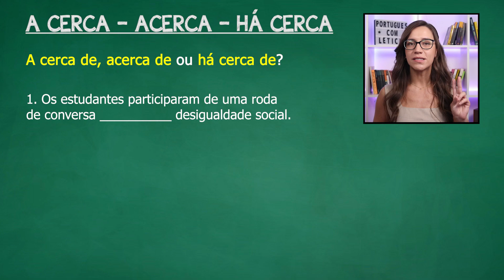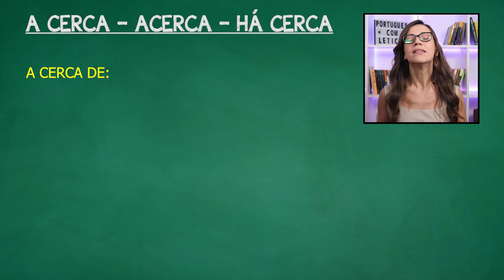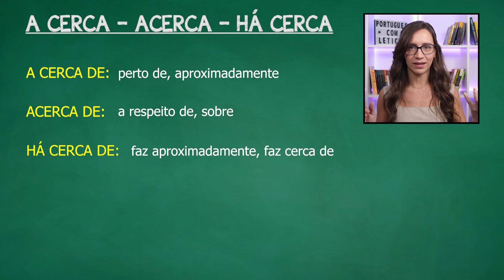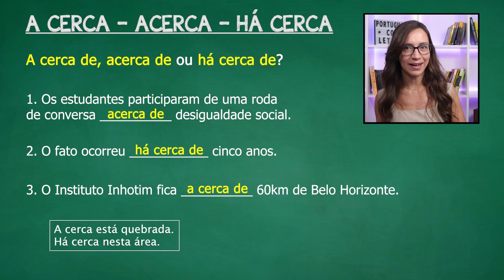A CERCA DE, ACERCA DE e HÁ CERCA DE | Diferenças sobre as expressões | Português com Letícia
⠀⠀⠀⠀⠀⠀⠀⠀⠀ Aula de Português da professora Letícia Góes sobre as diferenças das expressões A CERCA DE, ACERCA DE e HÁ CERCA DE.